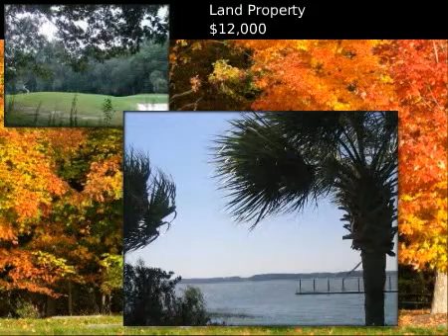$12,000 Land Property, Callawassie Island, SC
for additional information regarding this property.

Nick  Principino - Keller Williams Realty

MLS #264712 Located in Callawassie Island, South Carolina

Fantastic Lot on Beautiful Callawassie Island. Terrific Golf views of the 4th hole of Magnolia (Fazio) golf course. Callawassie is located in the low country of South Carolina on the banks of the Colleton River. Visit our  amenities, Club house, resturant, River Club, Community docks, 2 swimming pools,championship golf, fantastic tennis club,fitness center, fishing, shrimping, crabbing, Deep water access, and much more. Golf membership of $45,000 required. No time limit on building.Must See! Owner financing available on lot and membership. Call for information on our discovery tour.(HHI MITP)

 Land Property
 $12,000